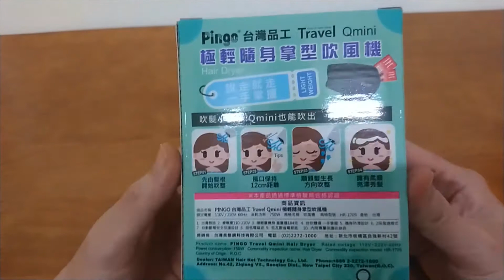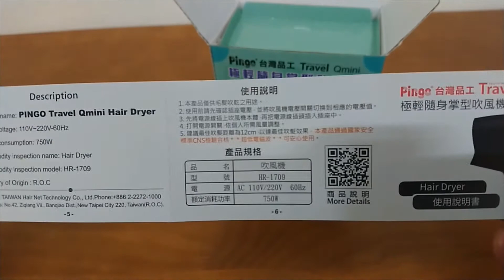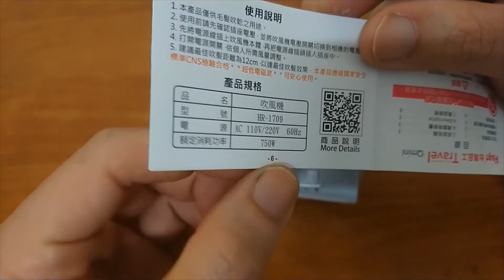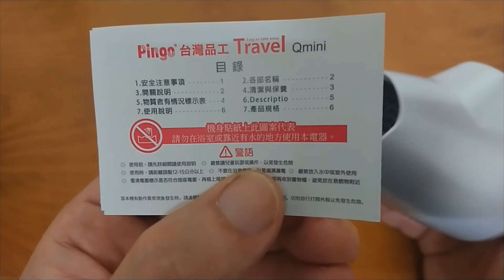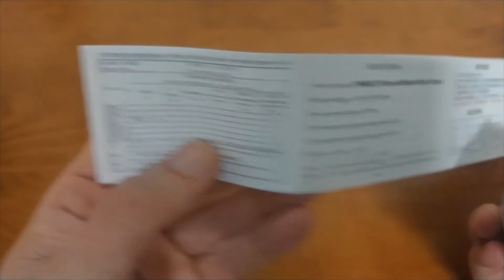品工極輕隨身掌型吹風機(雙電壓)(臺灣製造)Pingo Hair Dryer (dual voltage)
哪裡買

品工極輕隨身掌型吹風機開箱
收納袋
雙電壓切換
過熱保護自動斷電
無把手設計
免折疊
機身防燙設計
雙重絕緣(Class Ⅱ)⧈
經濟部商檢字號R51146
60Hz
蜂巢式進風口
分離式電源線附魔鬼氈
二段風速調節開關
型號：HR-1709
Qmini
750瓦
直流馬達
低電磁波
旅遊、出差

臺灣製造
Pingo Travel Qmini Hair Dryer
Model number: HR-1709
Overheating automatic power shut off
Drawstring bag included
Dual voltage 110/220 volts 60Hz
M.O.E.A. listed R51146
Handle free design
No folding
Anti-Scalding hair dryer body
Class II insulation ⧈ (double insulated)
Power consumption: 750 watts
Honeycomb inlet
Detachable power cable with Velcro tie
Two speed settings
Direct-current motor
Low electromagnetic field

Traveling,Business trip

※過熱保護自動斷電徒手測試有燙傷之風險，勿輕易嘗試。